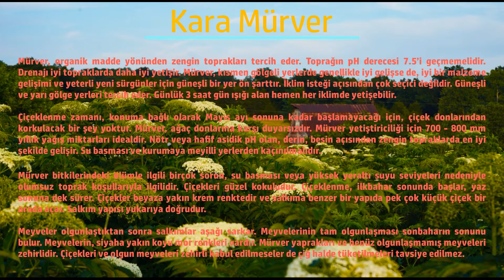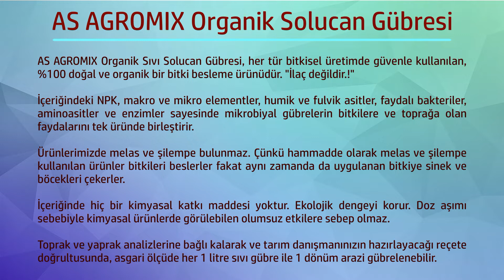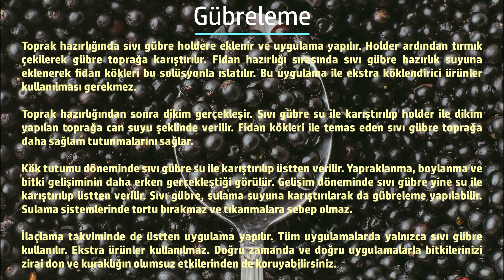Kara Mürver - Elderberry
Çiftçimizin mutluluğu, ülkemizin de mutluluğudur. Bereketli topraklarımızın nimetleri sofralarımızdan eksik olmasın diye Türk tarım emekçileri için organik çözümler üretiyoruz.

Sağlıklı ve bereketli günler dileriz.